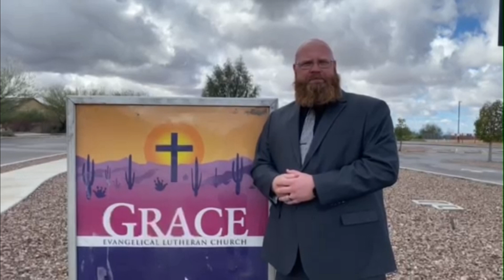2023 Easter Invitation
The pastors at Grace Lutheran Church want you to know that Easter matters. It matters because Jesus lives.